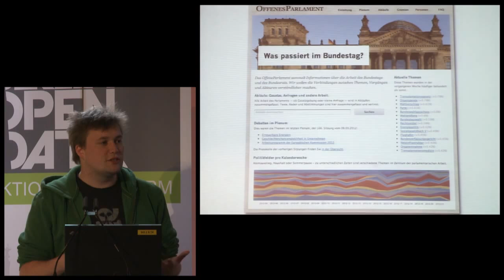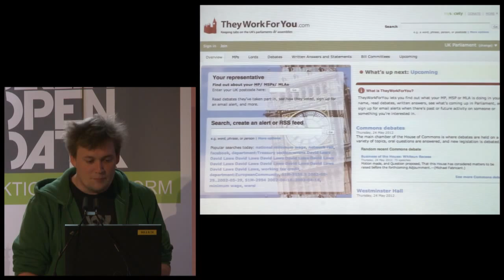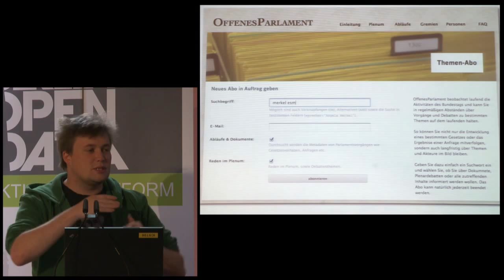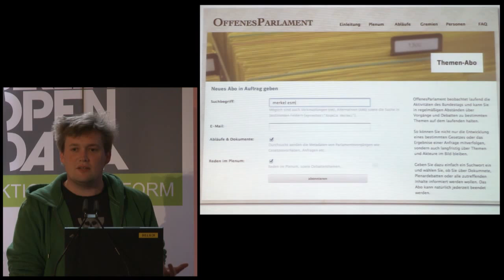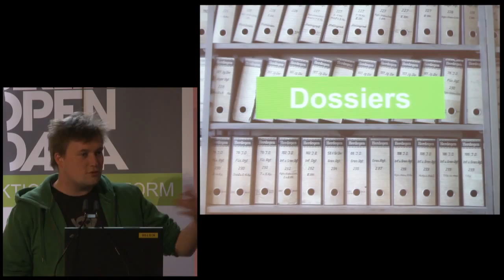Friedrich Lindenberg Das Offene Parlament